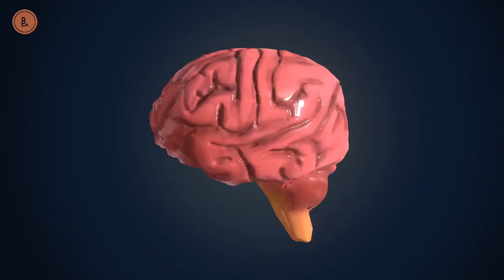The truth about 10 unknown facts about life!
amazing fact\ amazing fact in hindi\ amazing fact about the world\ amazing facts channel\ amazing fact shorts\ amazing fact about Pakistan\ amazing fact about human body\ amazing fact about mind, amazing fact about girls